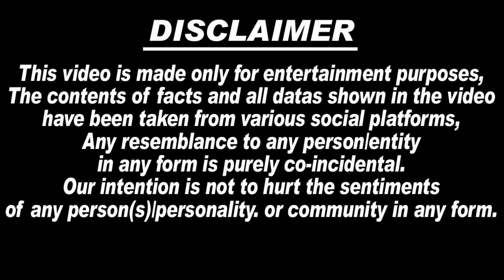दारु का गिलास और अश्लील Dance, Ankita Lokhande पर भड़की सासू माँ | Public Trolling Ankita Lokhande..